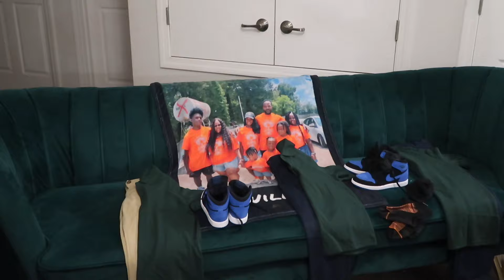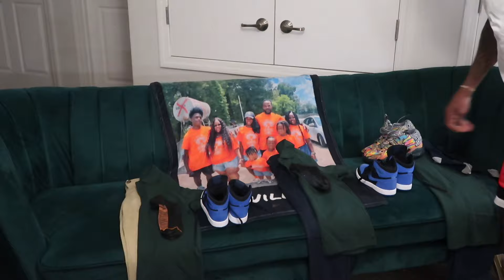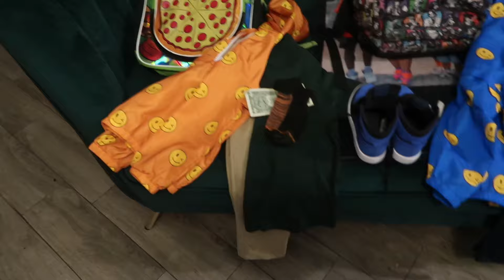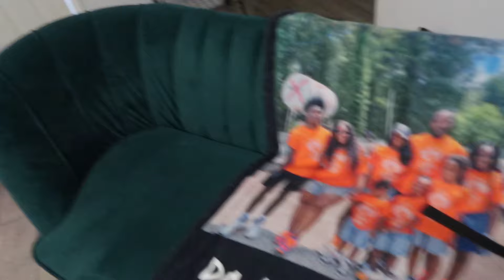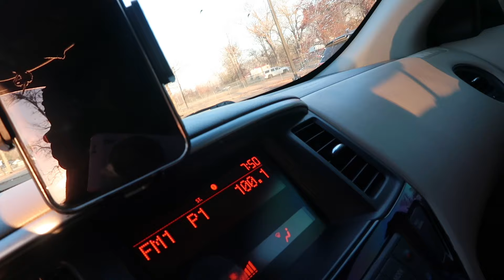|| How to prepare kids for a school day without struggling? How I prepare the kids for school?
In this video you will see how my husband and I get kids ready for school.